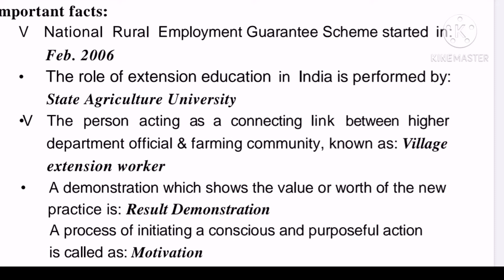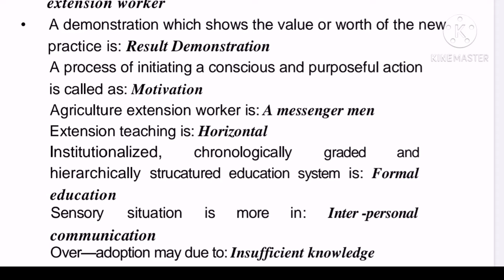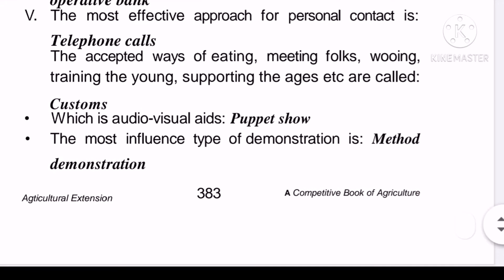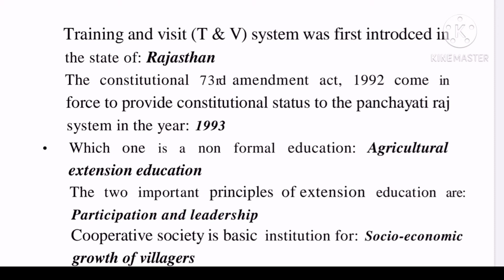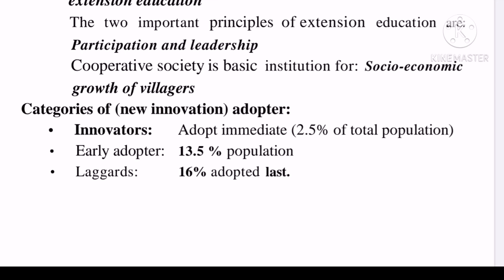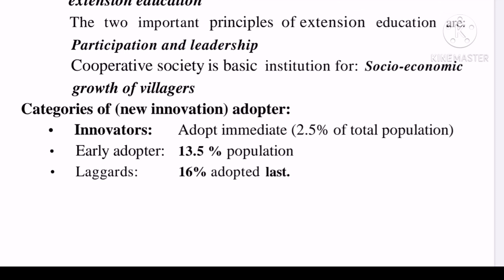Nemraj sunda ||agriculture extention ||iffco,nsc,afo,cribhco||important fact of extention ||part-2